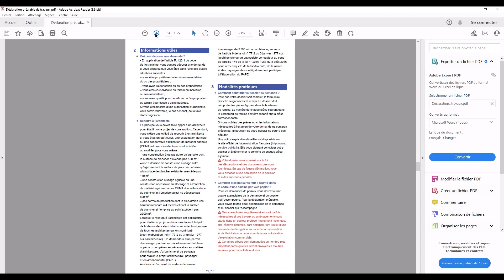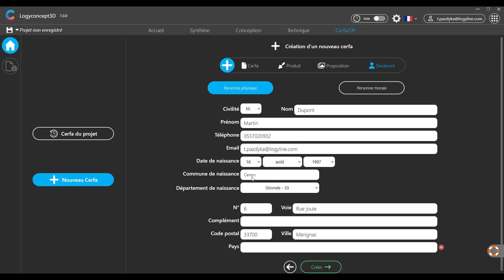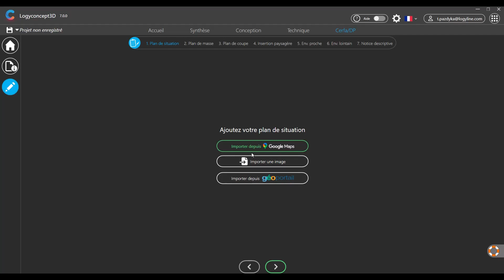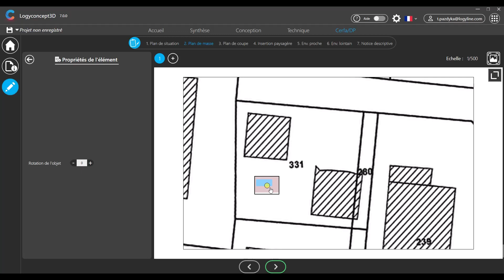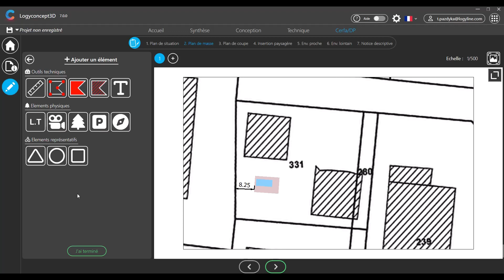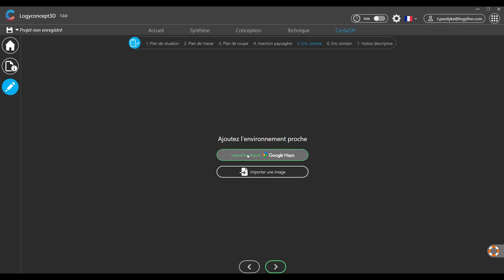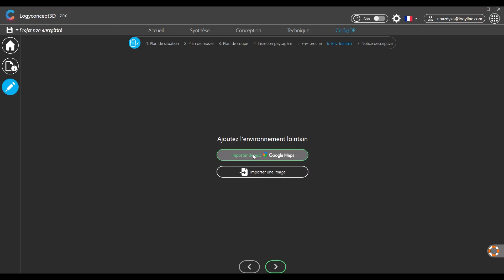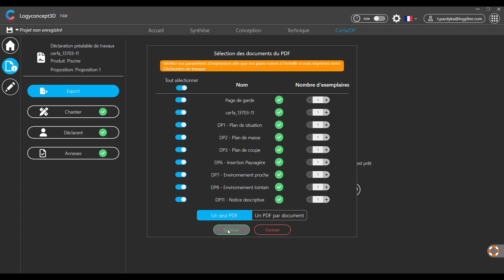Faire une Déclaration de travaux de piscine complète en moins de 30 minutes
Tâche administrative lourde et angoissante... simplifiée grâce au logiciel pour la Déclaration de travaux de piscine ! Logyconcept3D, le logiciel pour les pisciniers, permet de créer rapidement et simplement des Déclarations préalables de piscine.
La création de piscine en 3D avec photo(s) est déjà intégrée grâce au plan de piscine que vous aurez fait au préalable avant la vente.
Les autres annexes obligatoires telles que le plan de masse, le plan de coupe...etc sont simplifiées pour vous permettre de créer des Déclarations de travaux de piscine rapidement et simplement.

Logyconcept3D est un logiciel d'aide à la vente ! Il permet de concevoir les espaces extérieurs en intégrant divers objets 3D, piscines et voile d'ombrage... avec ou sans photo. Simple d'utilisation il est adapté à tous !

Pour les pisciniers : logyconcept3D est le logiciel pour les Déclarations de travaux de piscine, au delà d'être un similateur de piscines en 3D et en Réalité Augmentée !
Au programme sur logyconcept3D :
- configuration de piscines simplement et rapidement
- projections 3D de piscines réalistes pour faire rêver le client
- conception de tout type de piscine : rectangulaire, forme libre, coque... avec personnalisation de la taille, du liner, des margelles, du volet roulant...
- plans 2D et techniques pour les piscines
- déclarations préalables : déclarations de travaux, déclaration d'ouverture de chantiers de piscines...etc
Tout pour faciliter la vie des piscinistes !

Chapitrage :
0:00 Introduction
01:00 Comment faire ?
2:21 Partie chantier
2:50 Plan de situation
3:42 Plans de masse
7:00 Plans de coupe
8:08 Insertions paysagères
8:31 Environnement proche
9:10 Environnement lointain
9:51 Notice descriptive
10:27 Export